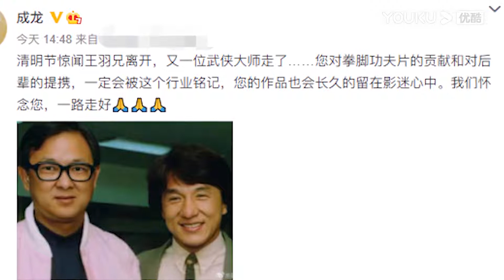【酷的娱乐圈】“功夫巨星”王羽去世众星悼念 成龙晒合影汤唯忆往昔